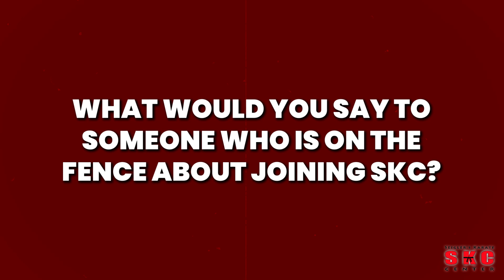[TESTIMONIAL] Why SKC is the Perfect Place for Kids to Thrive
Discover how SKC transformed Nicole’s life! From being an eager three-year-old determined to start karate to becoming a confident young leader, Nicole's journey at SKC has been incredible. Learn how SKC’s community, discipline, and focus on personal growth have positively impacted her. Hear from Nicole’s mom about the immediate changes she saw and why SKC feels like family. Don't miss this inspiring story of determination, humility, and success. Join us and see why SKC is more than just a martial arts school—it's a community.

Seigler’s Karate Center is located in Augusta, GA with multiple locations. We teach life changing martial arts to children, teens, and adults. Kids learn to develop confidence, focus, and discipline, while teens and adults set goals, stay fit, and learn self-defense.